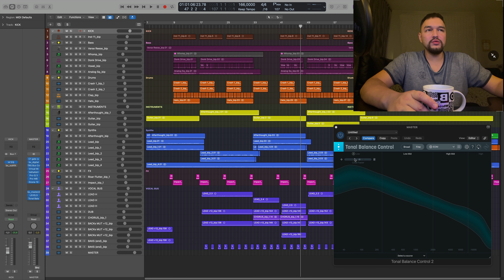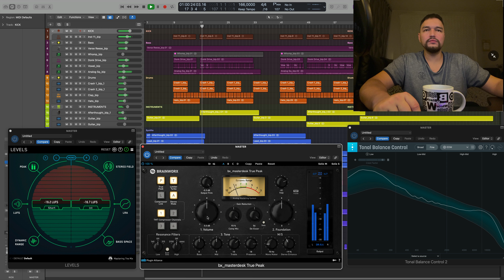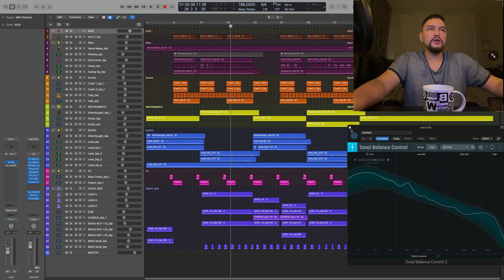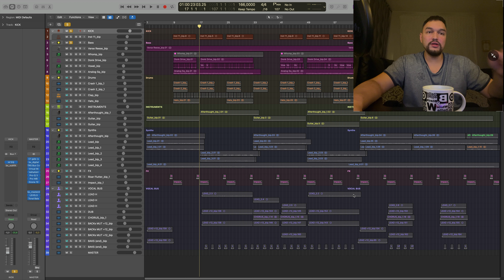Что такое крест-фактор? И чем он полезен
0:00 Интро
0:46 Что это такое?
2:28 Кик + бас
4:54 Проверяем микс
6:45 Финальное лимитирование
7:54 Выводы